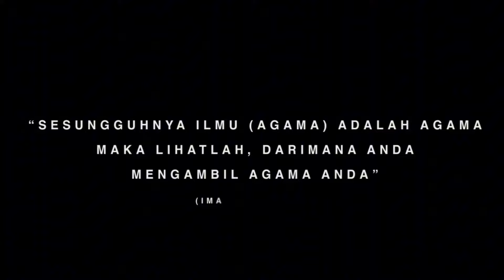SADAR SETELAH LAMA DI DOKTRIN ‼️ KESAKSIAN USTADZ MANTAN SALAFI - WAHHABY ‼️ USTADZ ZULKARNAIN UMAR